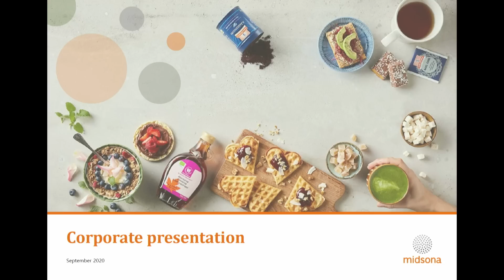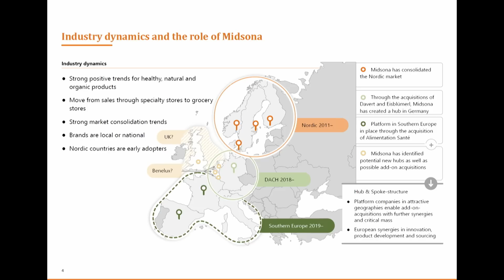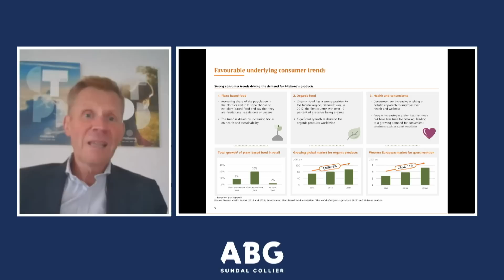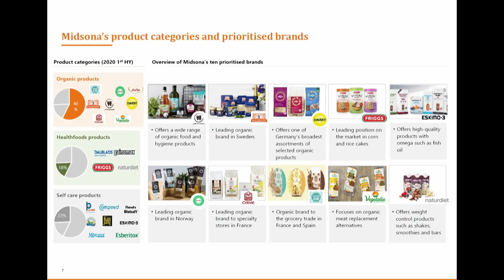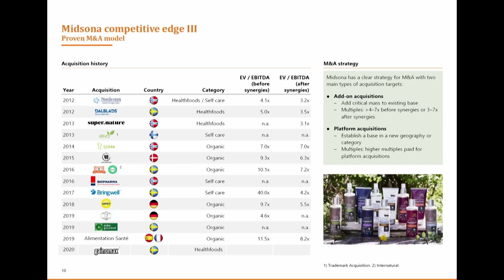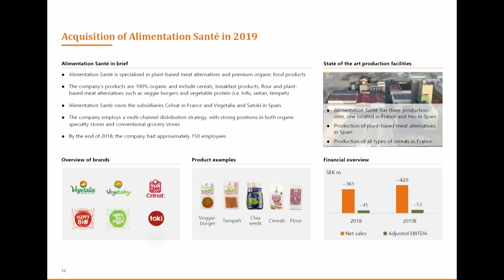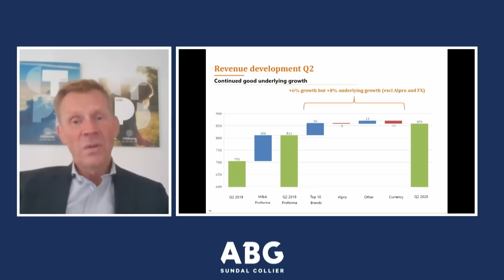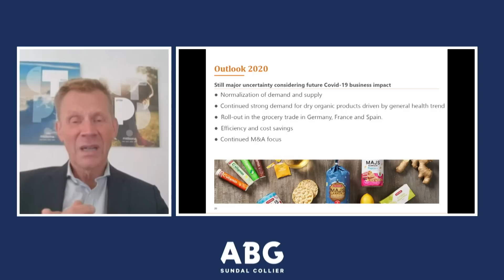Midsona - ABGSC Investor Day 7 September 2020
Midsona med VD Peter Åsberg presenterar på ABGSC Investor Day 7 September 2020.